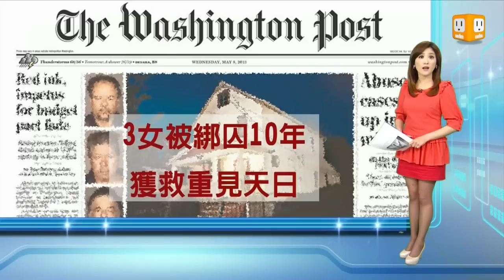【2013.05.09】讀頭條看世界 -udn tv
【華盛頓郵報：3女被綁囚10年 獲救重見天日】
【華爾街日報：企業獲利佳 道瓊首破15000大關】
【紐約時報：軍方性犯罪暴增 歐巴馬不容忍】
【國際前鋒論壇報(亞洲版)：大陸制裁北韓 凍結銀行交易】
【英國衛報：被綁架失蹤10年 3女重獲自由】udn tv on FB Twitter G+